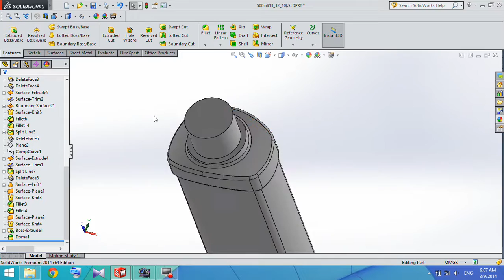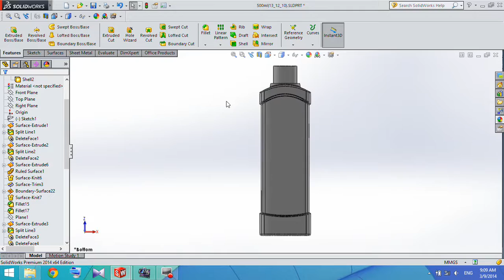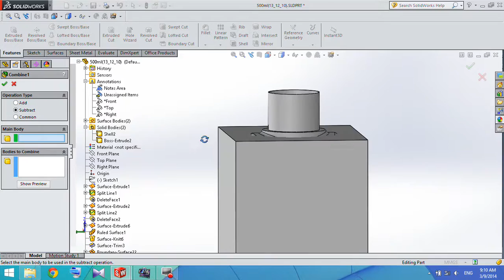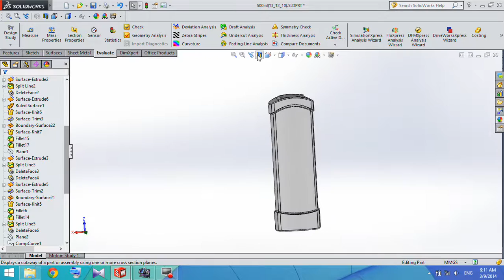How to Calculate Volume of plastic bottle in solidworks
This video have an introduction of Calculate Volume of plastic bottle in solidworks